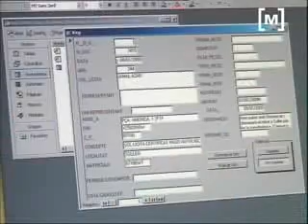Serveis mínims per la vaga del 29-S